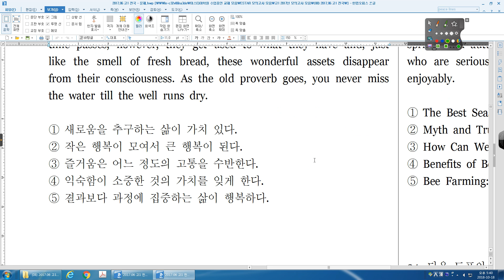2017 06 고1 전국 21번